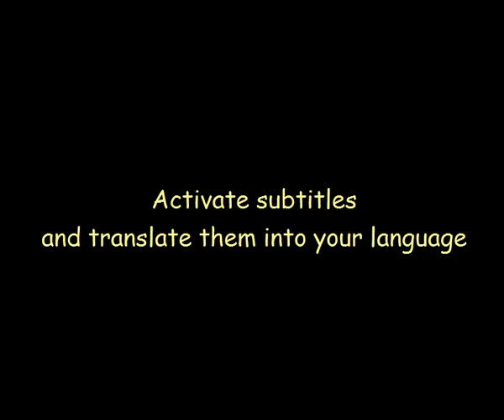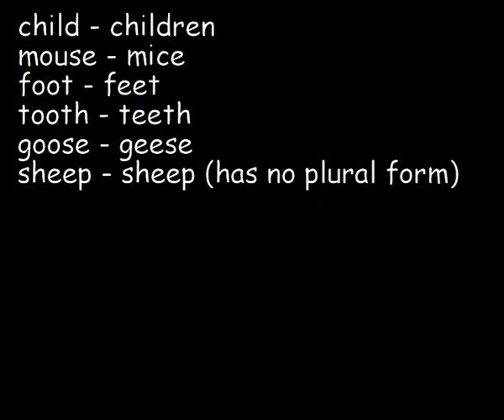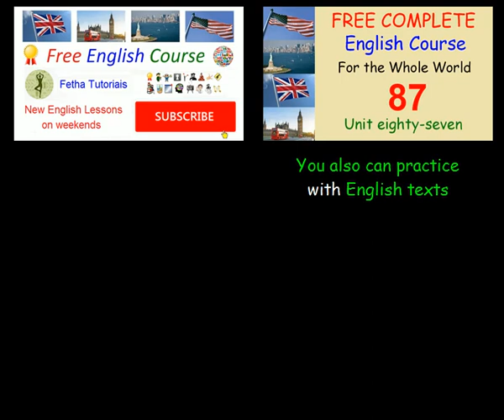To have something done - Lesson 87 - FREE COMPLETE ENGLISH COURSE FOR THE WHOLE WORLD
This video is an English class, fun and easy to learn and memorize. In this lesson we will see To have something done.
(to Have + object + Past Participle)

* This video with subtitles only is for you to not read the texts in English, and thus memorize the English spoken in your language. We suggest that you practice with this video first, and then later, practice with the videos that contain the English texts.

Do you really want to learn English fast and easy?
Then follow our totally free course on Youtube.